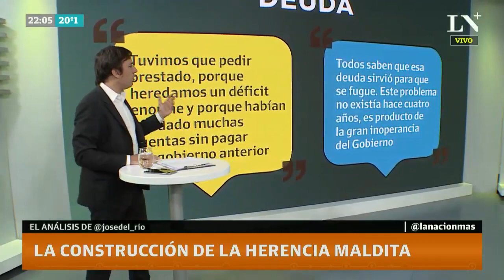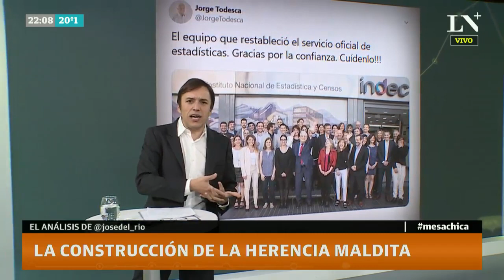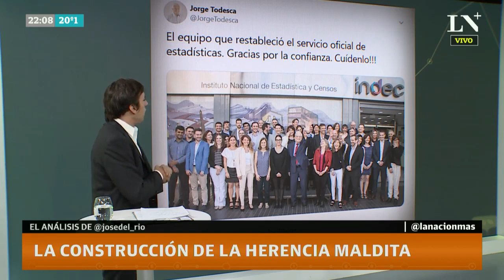¿Por qué Macri no denunció la herencia que recibía? ¿Por qué sí lo hace Fernández?